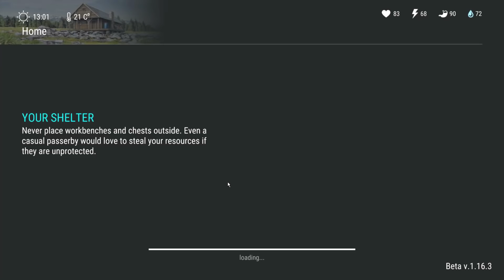The SURVIVOR CITY (5 New Locations + Boss Zombie) - Last Day on Earth Survival Season 6 Preview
Welcome to the Last Day on Earth Survival as we're checking out the SURVIVOR CITY filled with SURVIVORS AND QUESTS, 1 of 5 NEW LOCATIONS! Between that, a raider town, zombie town, military camp farm location, and of course THE SEWER LOCATION, Season 6 looks incredible so far! Not to mention the NEW SEWER SYSTEM BOSS ZOMBIE that we're taking a look at today, which might very well come into play with the Faction Reputation system in Season 6 as well. So let's dive into all of this in today's Last Day on Earth Survival Season 6 Preview in this LDoE Update 1.16.3 Gameplay video!

What is Last Day on Earth Survival Update 1.16.3 Season 5?